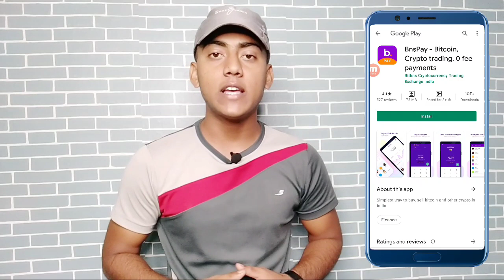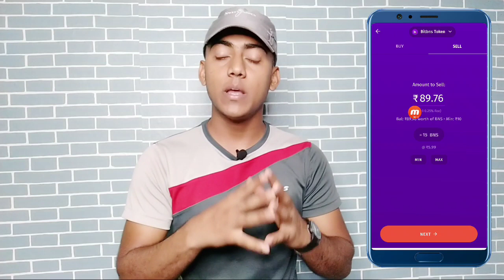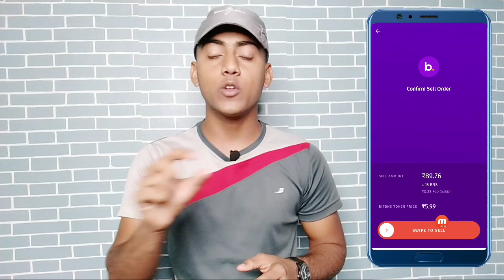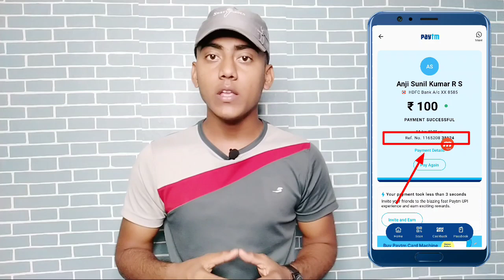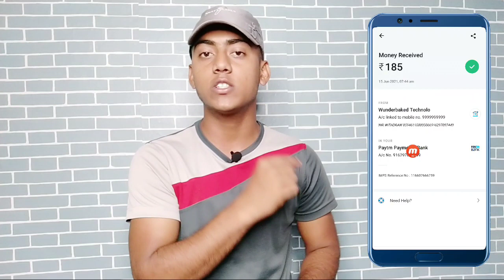Flat ₹90 Rupees Paytm Cash Instant | New Earning App 2021 Today | Instant Payment Dene Wala App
Helo guys ajki is video mein mene up logo ko ek apk ke bare mein bata yunga jisko use karke uplog free mein flat ₹90 rupees earn kar shakte ho instant uske liye video ko last tak dekho .

⚫ Apk Link :- over ❌❌ ❌ Join for more updates

@Technical Ghosh

                         🙏 Content Cover 🙏

1.Flat ₹90 Rupees Paytm Cash Instant
2.New Earning App 2021 Today
3.Instant Payment Dene Wala App
4.Instant Payment App Paytm
5.Instant Payment Earning App
7.New Earning App 2021 Paytm Cash
8.New Earning App 2021 Bank Withdrawal
9.New Earning App 2021
10.New Earning App 2021 No Investment
11.New Earning App 2021 India
12.New Earning App 2021 In Paytm
13.New Earning App Free Paytm Cash
14.Free Paytm Cash
15.Technical Ghosh